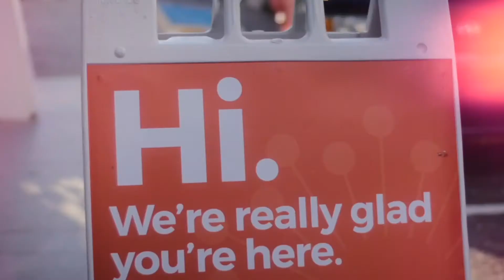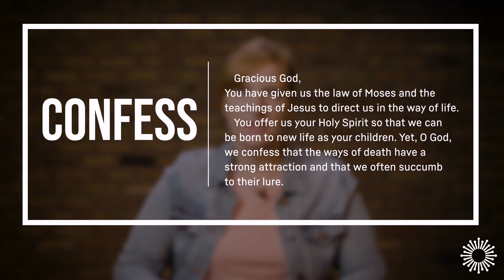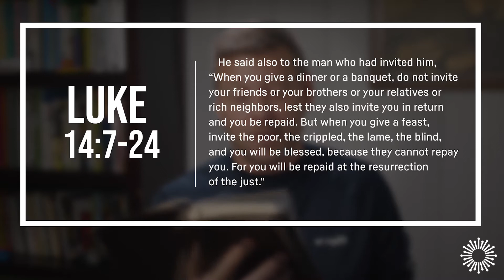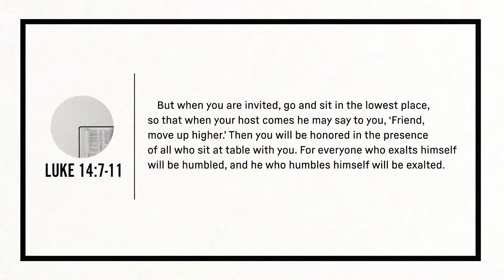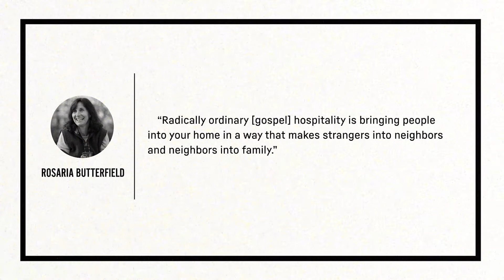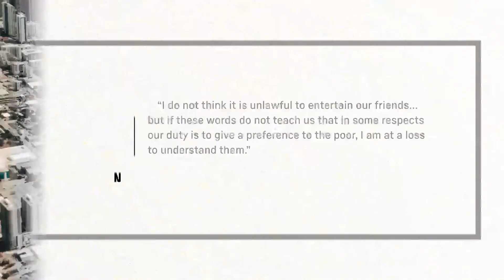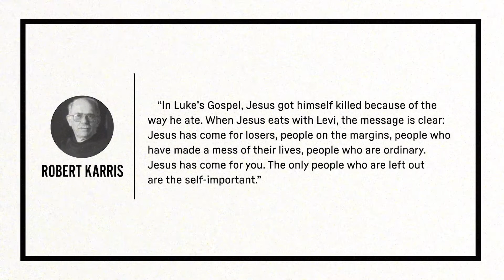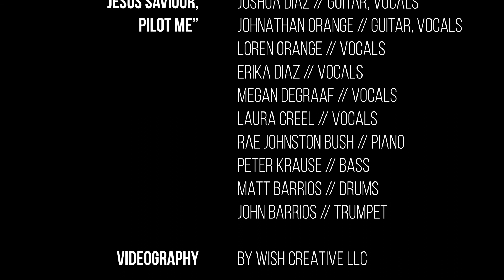CityChurch Worship - October 17, 2021 | “Rooted in Hospitality"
CityChurch has long been a spiritual diverse Christian community. One of the key reasons is because people create space for one another to explore the Christian faith. This is the nature of Christian hospitality. It is the gracious welcome that invites strangers to become neighbors and neighbors to become a part of a family.

Today we are looking at the radical nature of gracious hospitality that makes this space possible.